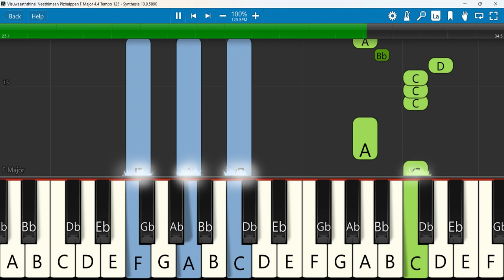Visuwasaththinal Neethimaan Keyboard Notes F Major 4/4 Tempo 125 | விசுவாசத்தினால் | Berchmans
Visuwasaththinal Neethimaan Pizhaippan /Visuwaasa Geethangal /Fr.S.J.Berchmans Songs | விசுவாசத்தினால் நீதிமான் பிழைப்பான்
Keyboard Notes